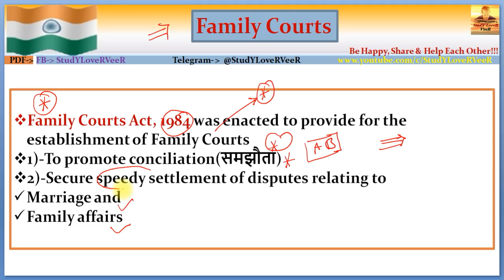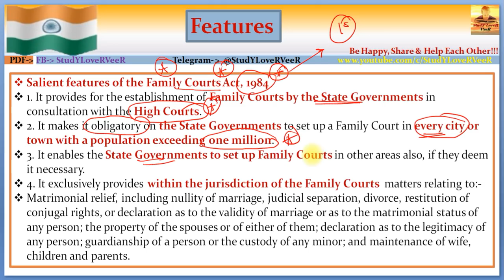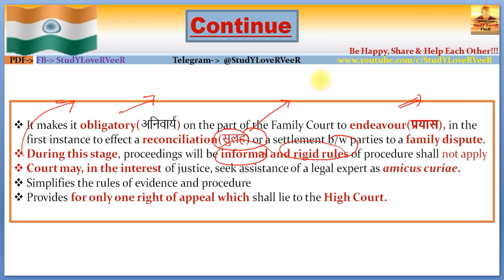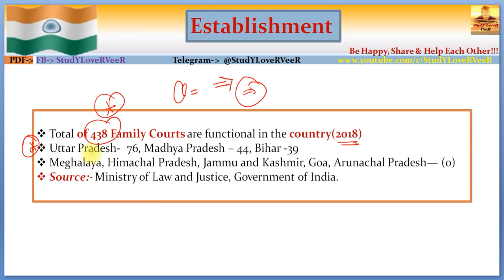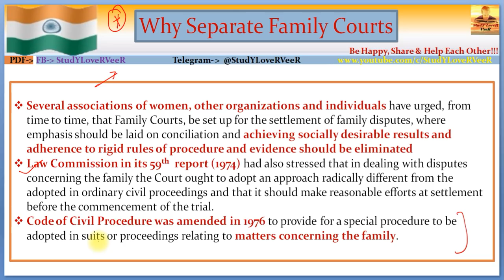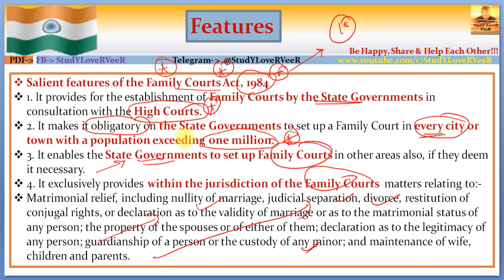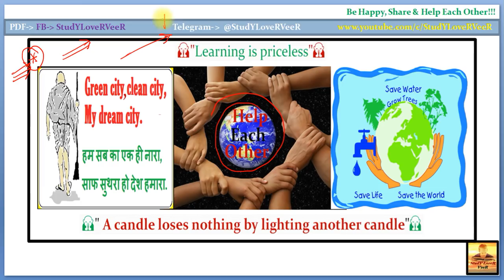L- 134- परिवार न्यायालय- Family Courts (Indian Polity, Constitution, Laxmikanth)-Current Affairs